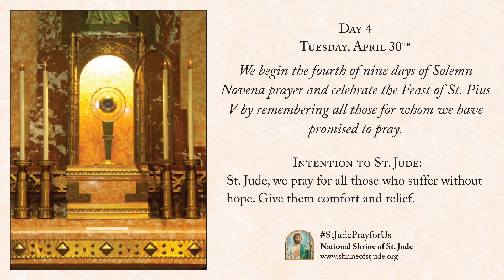Day 4 — Spring Solemn Novena to St. Jude 2024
Tuesday, April 30th, the fourth of nine days of the Spring Solemn Novena to St. Jude 2024. For more information on the National Shrine of St. Jude,

Watch the Novena mass livestream tonight at 5:30pm CDT on Facebook
We begin the fourth of nine days of Solemn Novena prayer and celebrate the Feast of St. Pius V by remembering all those for whom we have promised to pray.

St. Jude, we pray for all those who suffer without hope. Give them comfort and relief.